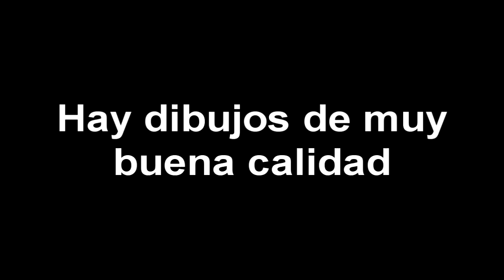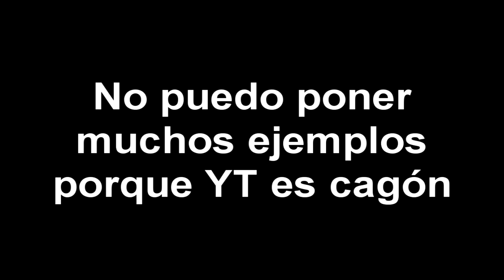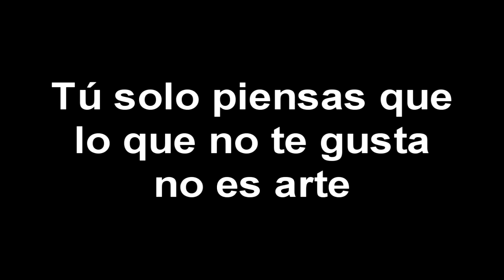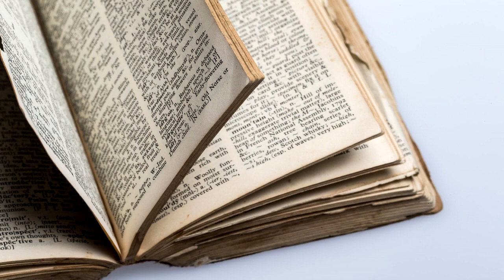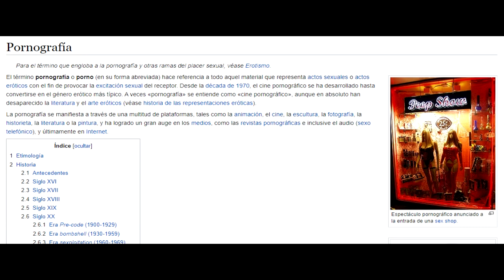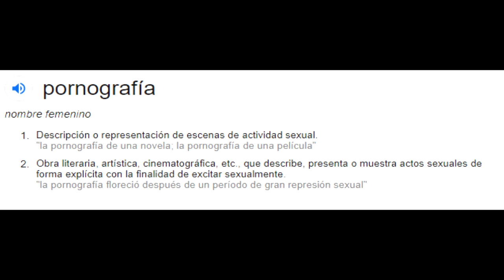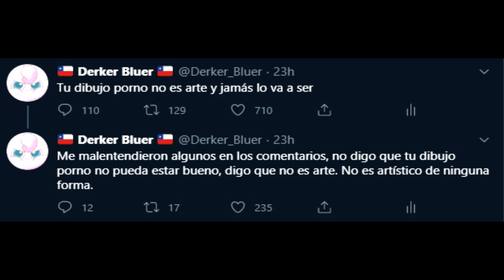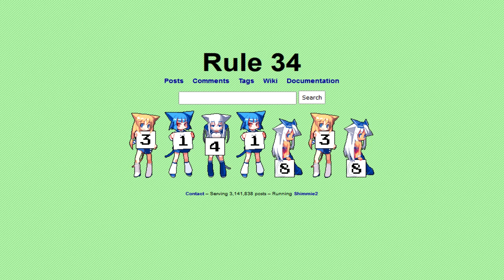¿Dibujos cochinos artisticos?